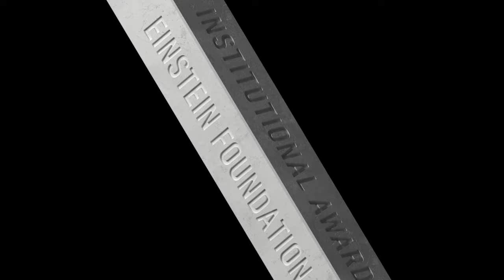The Einstein Foundation Award for Promoting Quality in Research – Trailer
📆 November 24, 7 pm (CET)

--- The Einstein Foundation Award for Promoting Quality in Research ---

Funded by the Damp Stiftung and the State of Berlin, the EinsteinFoundationAward for Promoting Quality in Research honors researchers, institutions, and early career researchers from around the globe who have made a significant contribution to advancing the quality and robustness of research findings.
Nature Portfolio has supported our international call for entries and helped to establish the award, while the QUEST Center of the Berlin Institute of Health and the Max Planck Foundation are supporting its implementation.

For Research. For Berlin.